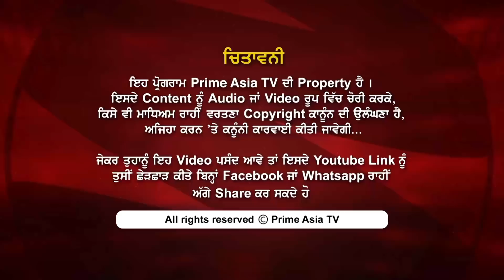Prime Discussion (847) || Announcement Of New Alliance Of SAD - BJP In Haryana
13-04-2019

The Aam Aadmi Party and the Jannayak Janata Party announced firming up an alliance in Haryana to fight on all 10 Lok Sabha seats in the state.

Supreme Court  directs parties to submit details of donations through electoral bonds.

Pakistan Market Bomb Blast Kills at Least 16 People in Quetta.

24 hours Local Punjabi Channel

India
JIO TV